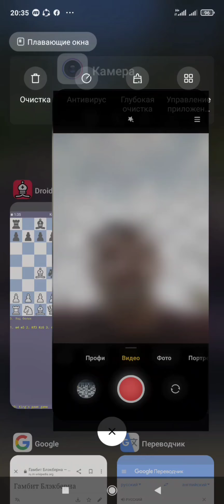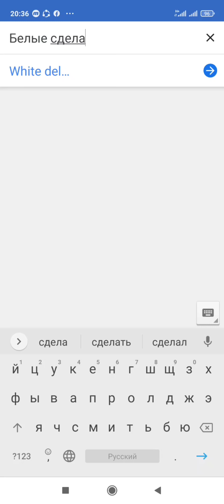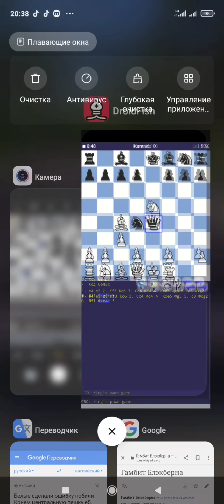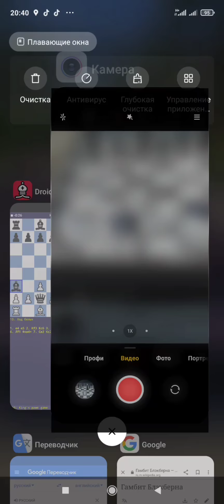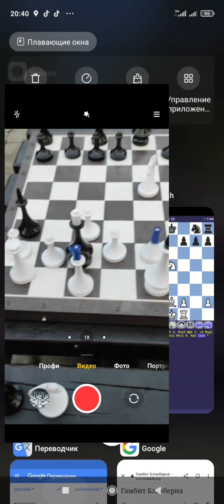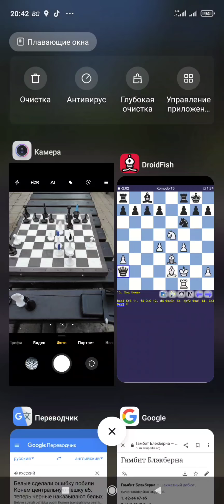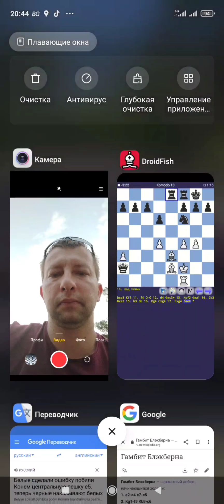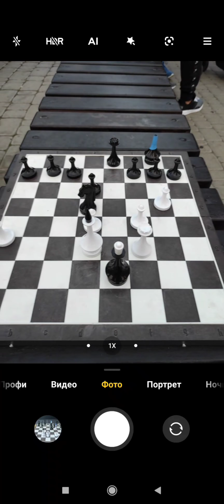Гамбит Блэкберна Шахматные Дебюты Шахматы Ирпень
Гамбит Блэкберна — шахматный дебют, начинающийся ходами:
1. e2-e4 e7-e5
2. Кg1-f3 Кb8-c6
3. Сf1-c4 Кc6-d4?!

История
Дебют назван по имени английского шахматиста конца XIX — начала XX вв. Джозефа Блэкберна, который
 встречался в партиях сербского шахматиста Б.Костича, вследствие чего данное начало также получило название «Гамбит Костича».
Идеи Дебюта
Ход 3. …Кc6-d4?! противоречит принципам дебютного развития, чёрные дважды ходят одной и той же фигурой в начале игры, что приводит к потере темпа, однако рассчитывают завлечь неприятеля в ловушку. После 4. Кf3:e5 чёрные, играя против менее искушённых противников, нередко проводят эффектные и успешные атаки. В то же время при правильной игре белые не только не испытывают затруднений, но и получают возможность опередить соперника в развитии. Поэтому для гроссмейстерских турниров данный дебют не характерен, зато встречается в партиях любителей.

Варианты
4 Кf3:e5 Фd8-g5 — основная идея гамбита. (См. примерные партии)
4. 0—0 либо 4. Кf3:d4 e5:d4 5. 0—0 — белые получают перевес в развитии и дебютную инициативу.

Примерные Партии
1. e2-e4 e7-e5 2. Кg1-f3 Кb8-c6 3. Сf1-c4 Кc6-d4?! 4. Кf3:e5 Фd8-g5 5. Кe5:f7 Фg5:g2 6. Лh1-f1 Фg2-e4+ 7. Сc4-e2 Кd4-f3×

Коцелек — Хольцман, 1929[2]
1. e2-e4 e7-e5 2. Кg1-f3 Кb8-c6 3. Сf1-c4 Кc6-d4?! 4. Кf3:e5 Фd8-g5 5. Кe5:f7 Фg5:g2 6. d2-d3 Фg2:h1+ 7. Kрe1-d2 Фh1-g2 8. Кf7:h8 Фg: f2+ 0-1 Мат неизбежен. Возможные продолжения 9. Крd2-c3 Кd4-e2+ 10. Крc3-d2 (либо 10. Крc3-b3 Фf2-b6+ 11. Крb3-a4 Фb6-b4×) 10. …Cf8-b4+ 11. c2-c3 Ke2:c3+ 12. Фd1-e2 Фf2:e2×

Диана Мюллер — Сюзанна Пипер, 1988[3]
1. e2-e4 e7-e5 2. Кg1-f3 Кb8-c6 3. Сf1-c4 Кc6-d4?! 4. Кf3:e5 Фd8-g5 5. Кe5:f7 Фg5:g2 6. Кf7:h8 Фg2:h1+ 7. Сc4-f1 Фh1:e4+ 8. Сf1-e2 d7-d5 9. d2-d3 Кd4-f3+ 10. Kрe1-f1 Сc8-h3×